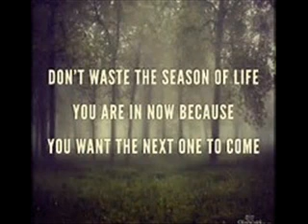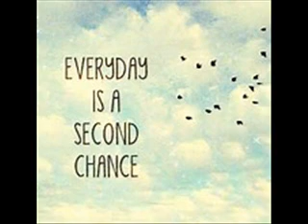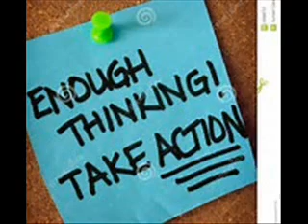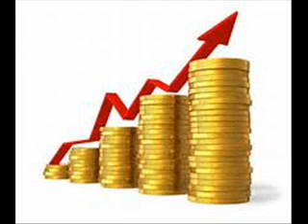Diva Thoughts - Go Ahead music Elizabeth Butler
Go Ahead w Ronnie B music Elizabeth Butler
R

[Draft]
This message hasn't been sent.Saved on: Today, 10:29 PM

Go Ahead

Your next move does not have to be perfect. Just go ahead and make it.

The situation is what it is. Go ahead, accept it, and you can find good ways to work with it.

You may not feel particularly inspired, creative, effective or energetic at the moment. Go ahead anyway, and give your best effort.

Regardless of what has or has not happened, you can go ahead and make progress today. Instead of wondering what could have been, or making judgments about what is, go ahead and make a positive difference in your world.

Go ahead, even if you don’t feel like it, especially if you don’t feel like it. Now is the time you have, now is the moment to utilize, and you’ll soon thank yourself for doing so.

Step over the doubts, the excuses, the hesitation, and step into action. Go ahead, and give the best you can to this amazing life you’re living.